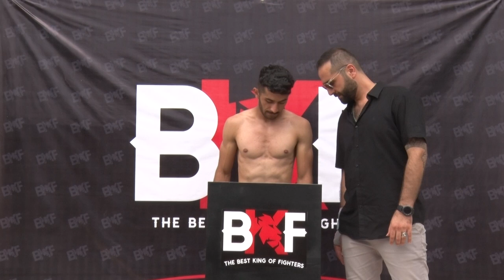BKF 1 / Abdul sharif Esfandiari🇦🇫 (IRAN) vs Mohammad ranjbar 🇮🇷 (IRAN)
BEST KING FIGHTERS / BKF 1

Super fight MMA /3×5 / 66KG

Abdul sharif Esfandiari🇦🇫 (IRAN) vs Mohammad ranjbar 🇮🇷  (IRAN)

16 JULY  2023 IRAN / GUILAN